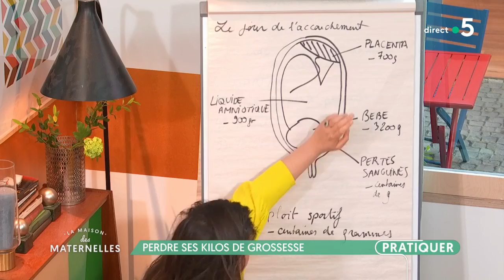Perdre ses kilos de grossesse - La Maison des maternelles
Notre sage-femme Anna Roy vous parle des kilos de grossesse qui nous empoisonnent la vie après l’accouchement quand ils sont difficiles à perdre. Elle vous donne quelques trucs et astuces pour retrouver la ligne après la naissance de bébé.